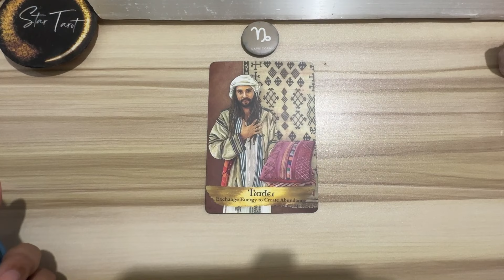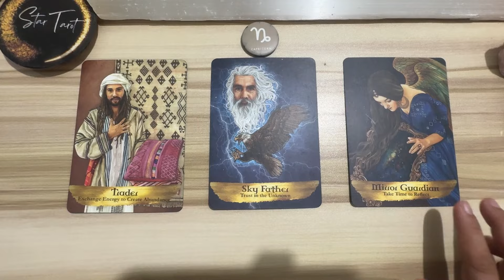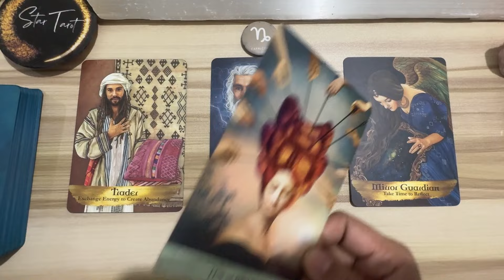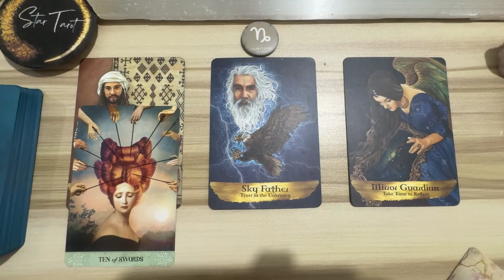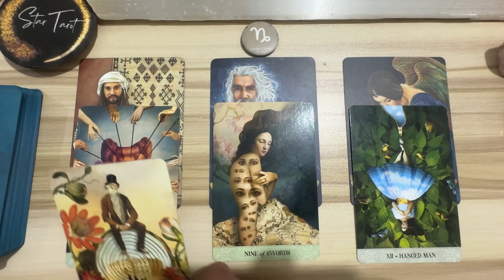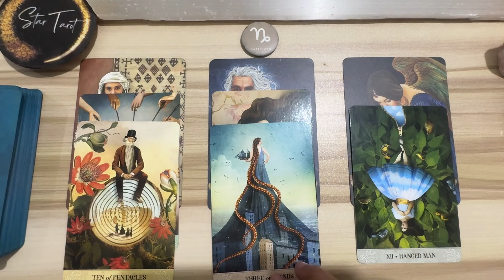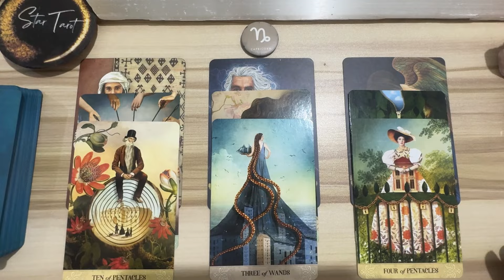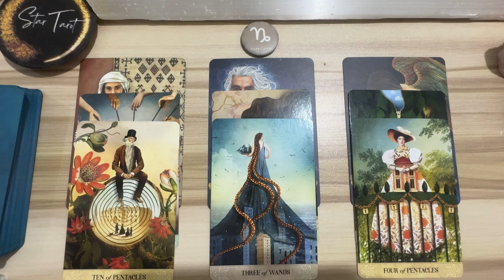Good fortune is in your horizon..♑️CAPRICORN🔮June 2-8, 2024🌈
Good fortune is in your horizon..♑️CAPRICORN🔮June 2-8, 2024🌈capricorn

Hello beautiful soul! I hope you enjoyed your June 2-8, 2024 Tagalog Weekly Reading. I appreciate your support! Blessings, love and light! 🙏❤️